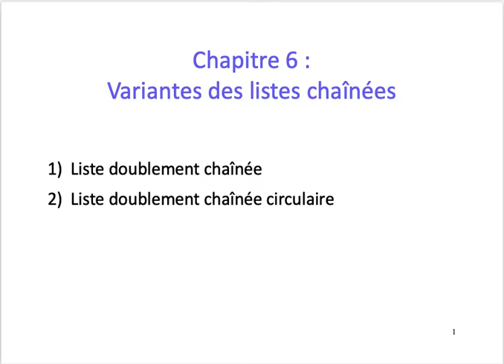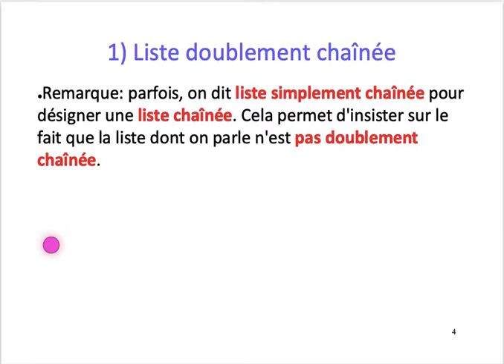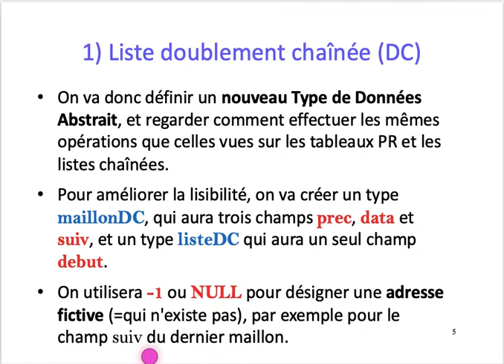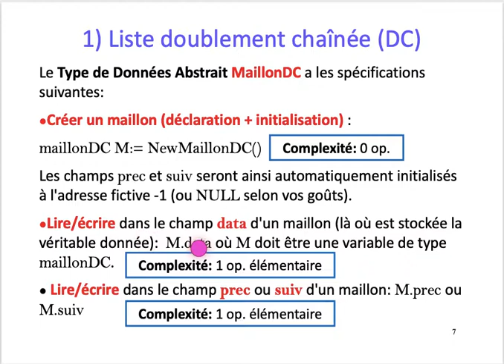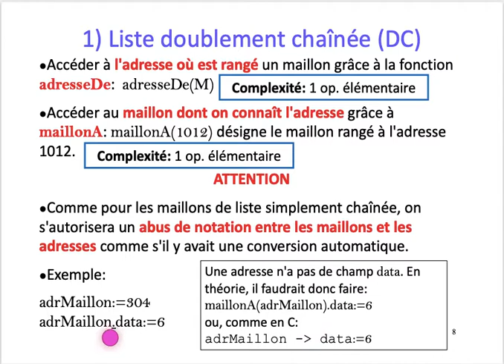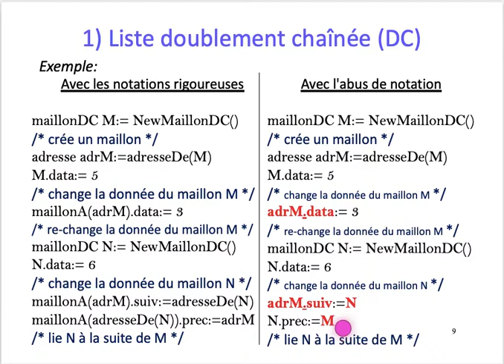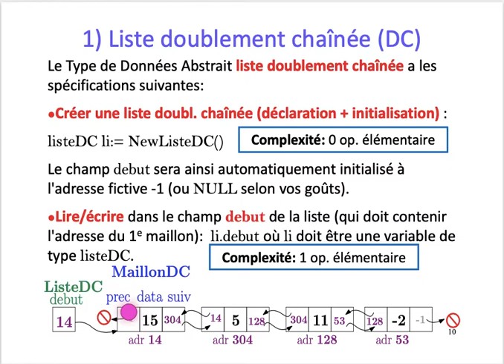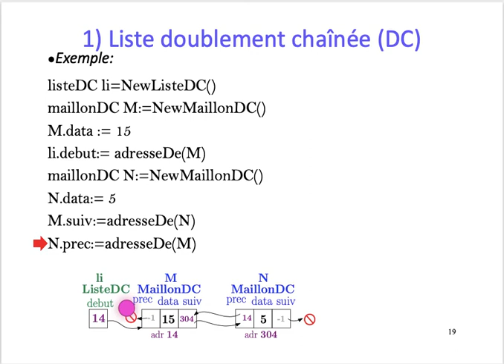[ALGO1] Chap. 6 Listes doublement chaînées - Part. 1 : Définition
Chapitre 6 : Listes doublement chaînées
Partie 1
Définition d'une liste doublement chaînée